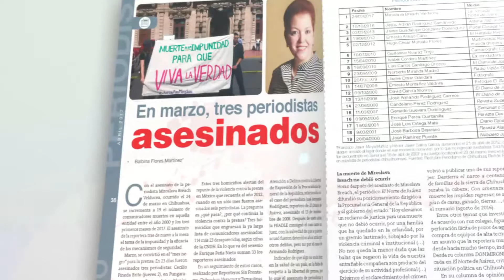Trump ataca a los medios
Nueva comunicación política; golpear desde Twitter.